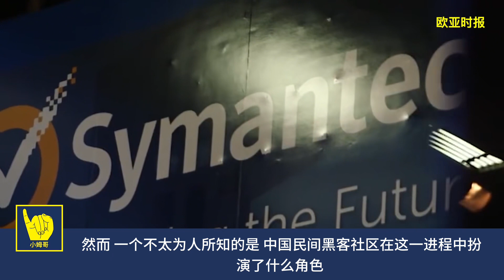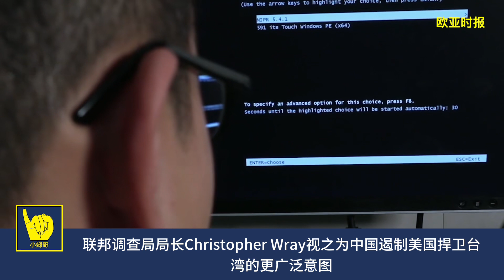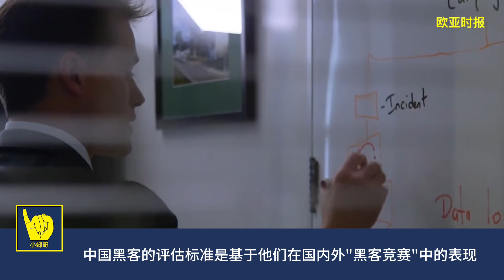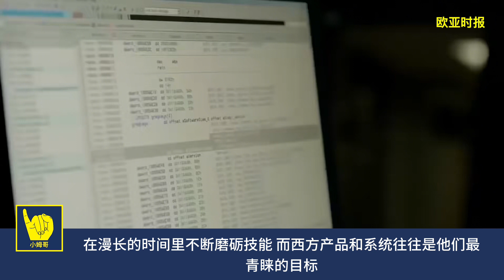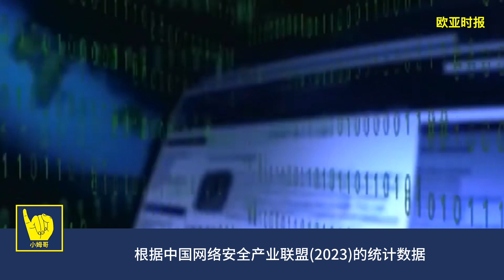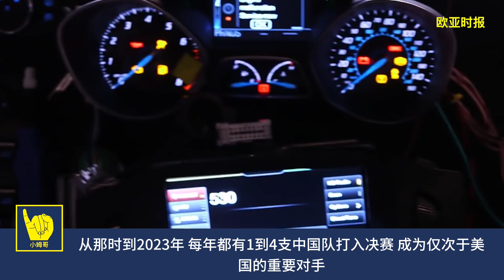军民融合：武器化的中国黑客｜欧亚时报｜中国黑客｜解放军｜中国军队｜国家安全部｜网络攻击｜中国政府｜中共｜中国｜习近平｜李强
由于中国民间科技机构与军方的精巧融合,使其网络攻击力对外国目标的有效性不断提高,而这种融合模式正是民主国家难以复制的。

一个不太为人所知的是,中国民间黑客社区在这一进程中扮演了什么角色,他们与国家努力并肩作战、相辅相成。

中国黑客可以大致分为两个不同群体。在享有声誉的比赛中获胜或参赛的著名中国研究人员通常隶属于一级技术支持单位(TSU),这些单位是与中国最高情报机构国家安全部(MSS)有关联的中国公司。这些研究人员通过国际黑客竞赛和漏洞悬赏计划提供的激励,在漫长的时间里不断磨砺技能,而西方产品和系统往往是他们最青睐的目标。但他们并非直接参与中国的国家资助网络行动,与国家相关联的是他们所在的公司。

第二群体包括非公开的、受政府合同约束的黑客。这些人员未参与过黑客竞赛,通常也不为漏洞悬赏计划做出贡献。

中国的"黑客租赁"生态系统基本运作如下:合同黑客执行网络行动,而精英研究人员则专注于漏洞研究和网络安全初创公司的创建。这有助于合同黑客满足临时任务需求,同时在中长期内维持中国更广泛的网络进攻生态系统。

这种设置使杰出或精英研究人员避免了由于未直接参与恶意国家资助活动而承担的专业或声誉风险。

这种设置也被认为反映了中国的军民融合(MCF)计划。军民融合计划旨在释放商业和国防领域进步之间的协同效应,利用民间人才来增强和支持中国军队。